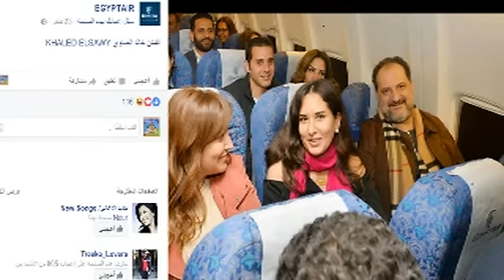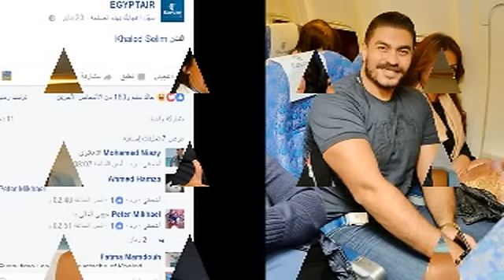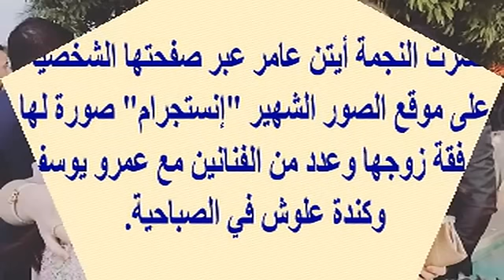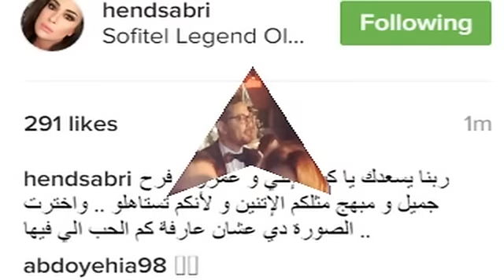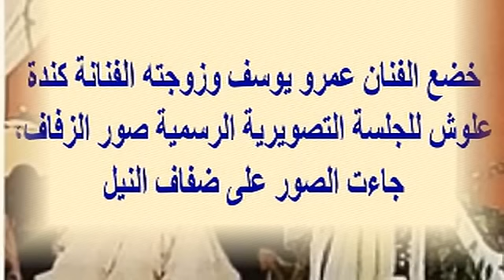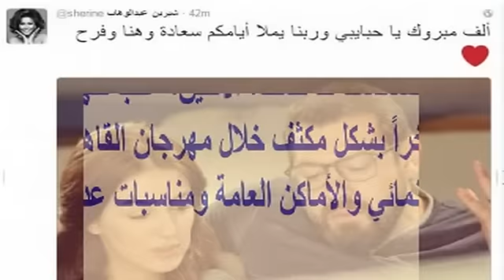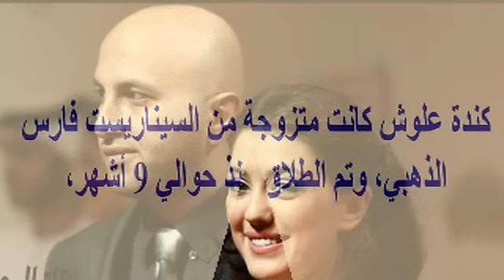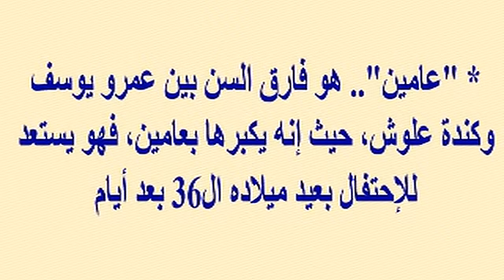مصر للطيران تنشر صور النجوم أثناء سفرهم إالى أسوان لحضور حفل زفاف عمرو يوسف وكندة علوش بفندق كتاراكت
وبرجاء زيارة مدونتى الجديدة على الرابط
  وشكرا

مصر للطيران تنشر صور النجوم أثناء سفرهم لأسوان لحضور حفل زفاف عمرو يوسف وكندة علوش بفندق أولد كتاراكت